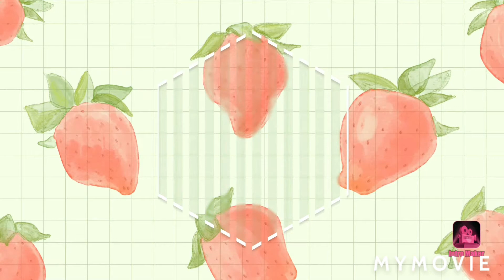THANKS GOD IT'S FRIDAY/BEACH BONDING WITH FRIENDS